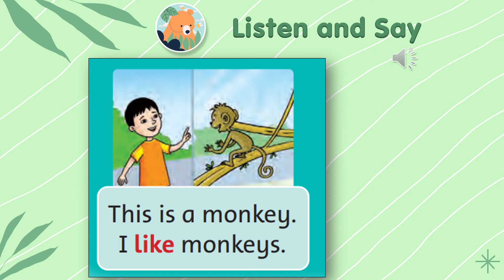FF3 - NE - I like monkeys